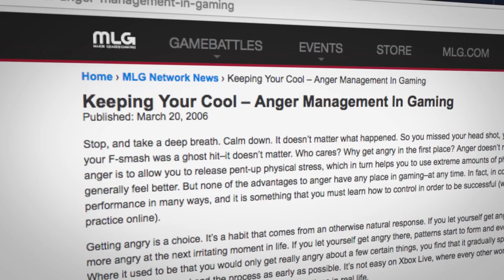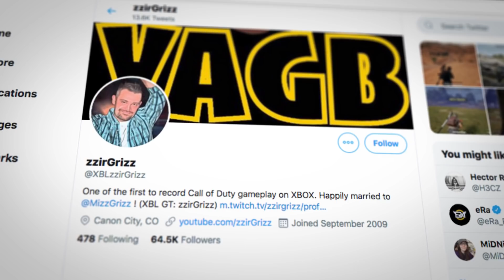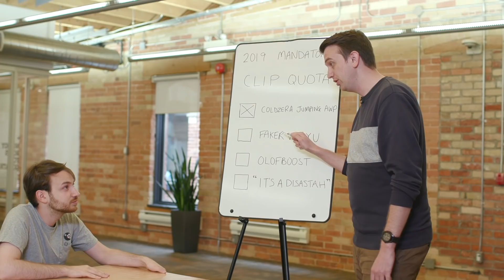No-Scopes: The Evolution of Gaming's Sexiest Play | OverExplained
If you want to win championships in esports, then keeping it simple in crucial situations is your likeliest path to success. But sometimes you just want something a little sexier, you know? And few plays in competitive gaming achieve this more consistently, than the fabled no-scope.

Written by: Josh Bury (@ThrownGauntlet)
Produced, Edited & Hosted by: Miles Hackett (@miles_hackett)
Shot by: Colten Gowan (@TheOnlyZoltan)